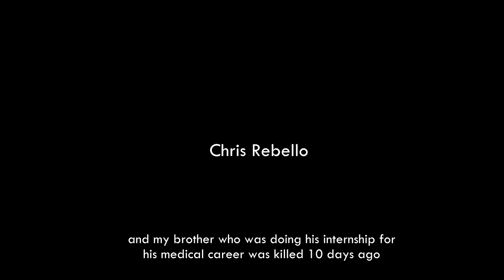GIOCONDA - A story in times of pandemic - Official trailer.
A short film by Moisés Sánchez filmed in Rio de Janeiro.